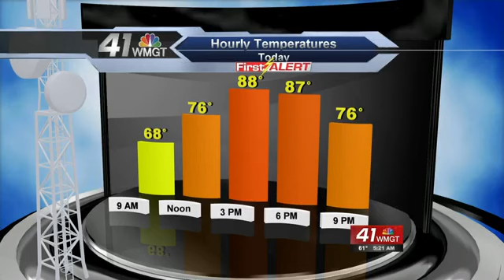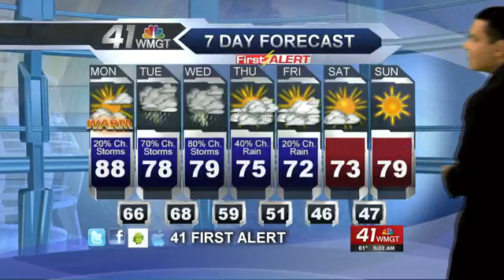Weather Forecast for April 28th, 2014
Severe weather is possible Tuesday.